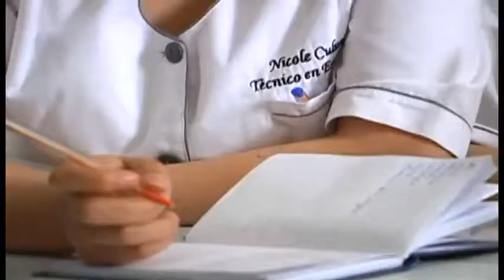Instituto educacion superior para Chiloé